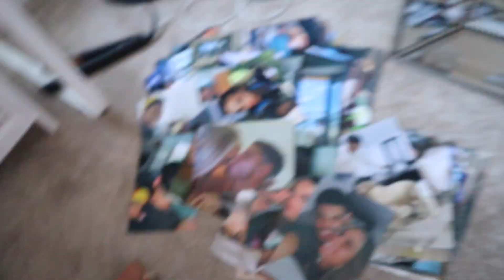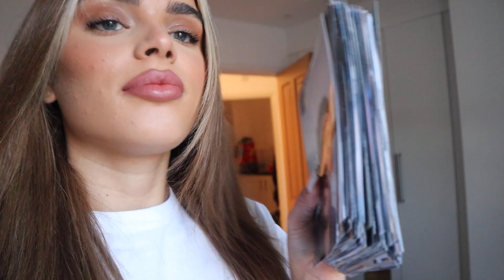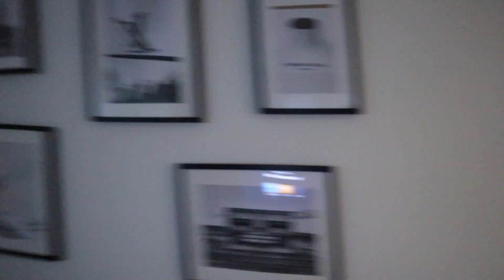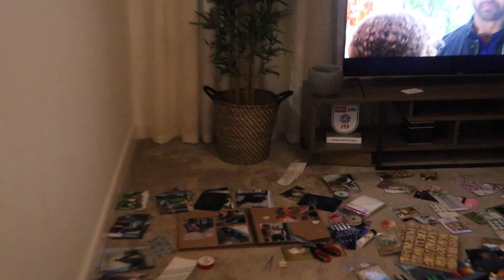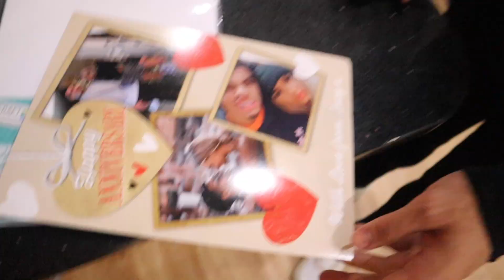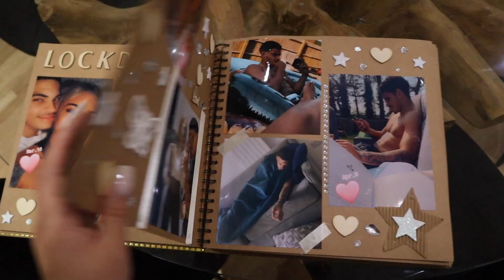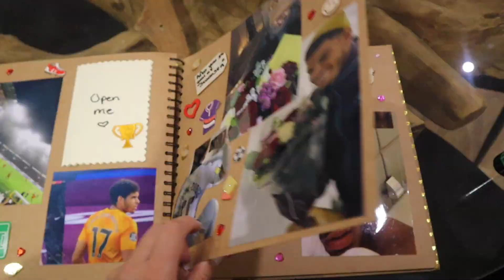Spend A Week With Me | *Our Anniversary & I Went To A&E* | Britney De Villiers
Hi Guys,

So just recorded a random week with me over a week ago and I wasn’t gonna post it but I just thought why not lol hope you enjoy.

Brit xx